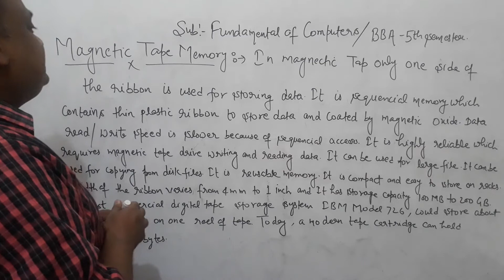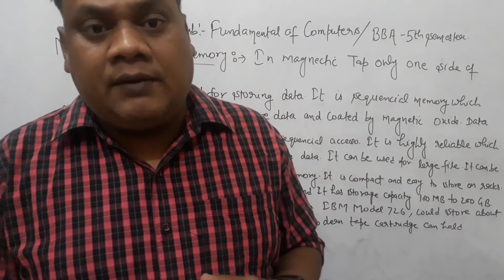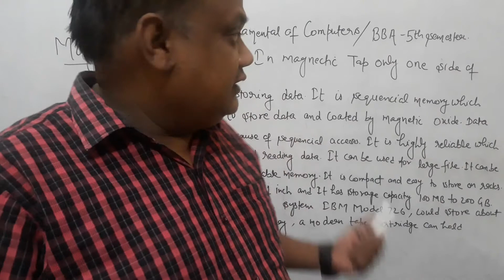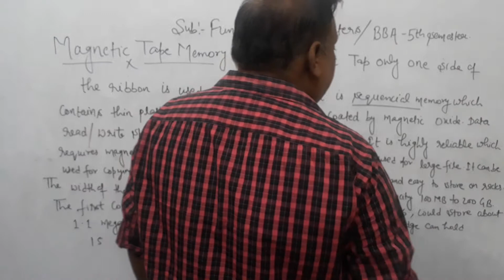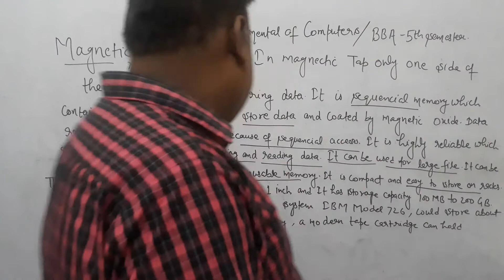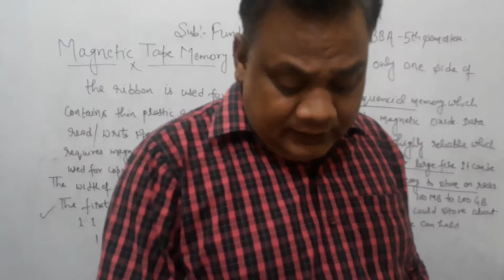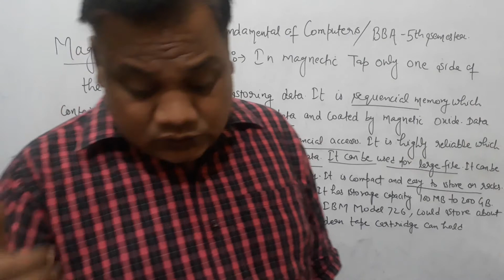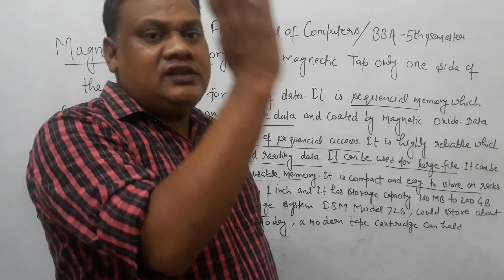MAGNETIC TAP MEMORY